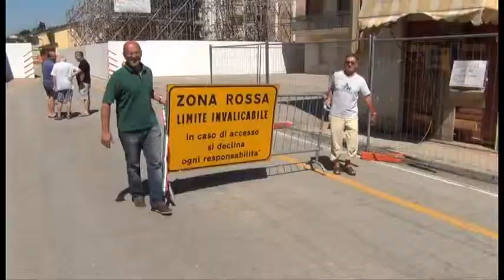Dopo 13 mesi riapre la zona rossa a Bondeno di Gonzaga